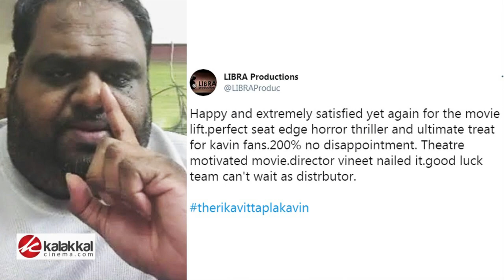LIFT Movie First Review | Tamil | Ravinder Chandrasekar | Kavin | Amirtha | Libra Production | News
Lift படத்தின் முதல் விமர்சனம் - கொண்டாட்டத்தில் ரசிகர்கள்..!